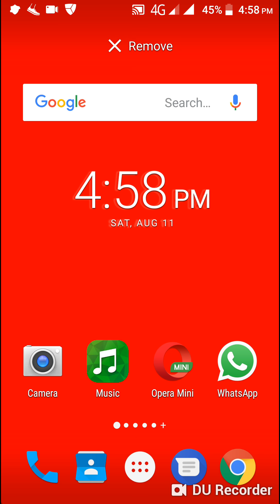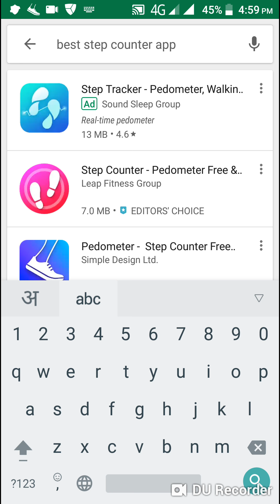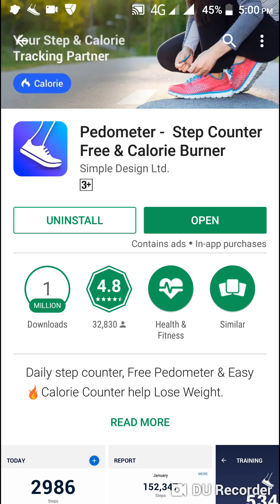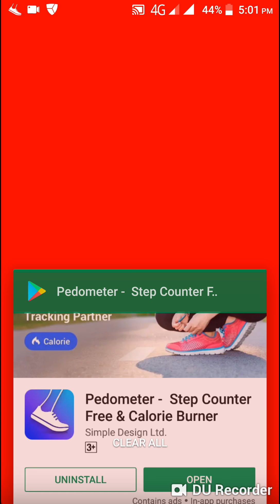Best step counter and calorie burner app.